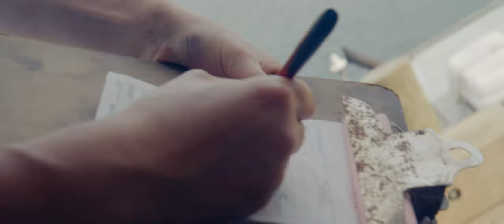Women on the Water Documentary Trailer (2024)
The seafood and aquaculture industries have historically been male-dominated, but these New Hampshire women are changing the face of their industries, paving the way for more women to join their fields, and inspiring the next generation.

Women on the Water shares the stories of four women: why they chose their industries, the challenges they've overcome, and why they choose to stay.

Buy tickets for the premiere at 3S Artspace in Portsmouth, NH on March 27th at 7pm at the link: